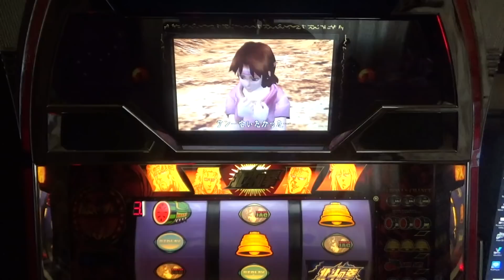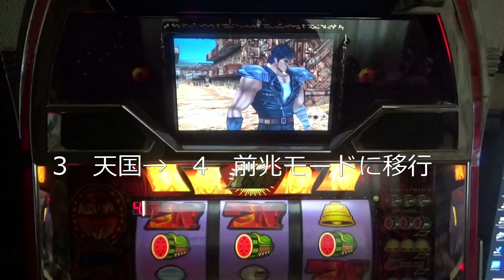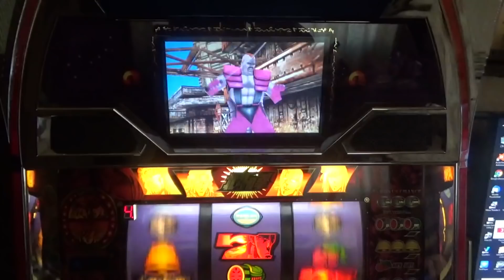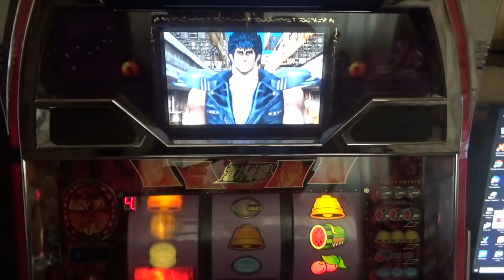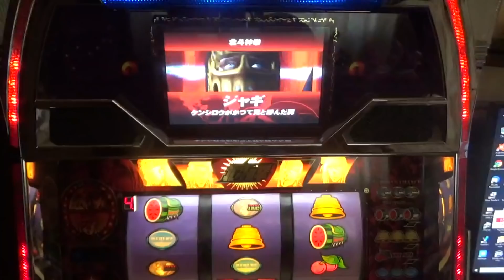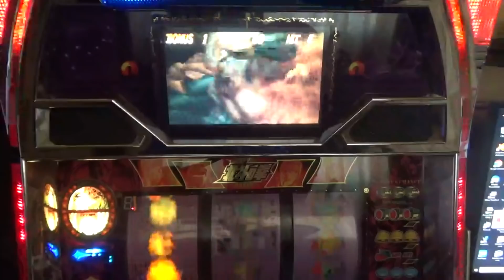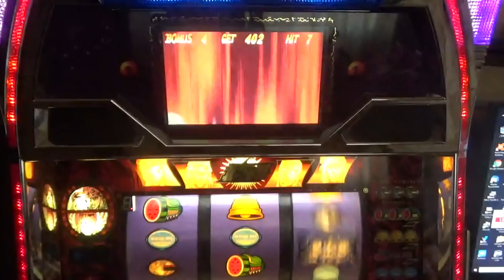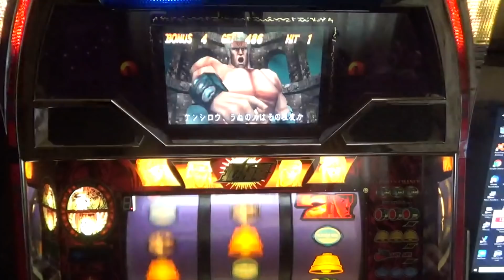初代北斗の拳 4号機 3連続で必殺技！！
北斗百裂拳で前兆モードに移行後、連続で必殺技でトドメを刺す！